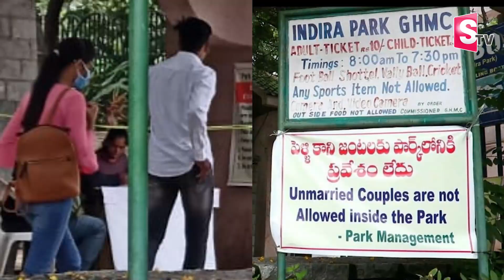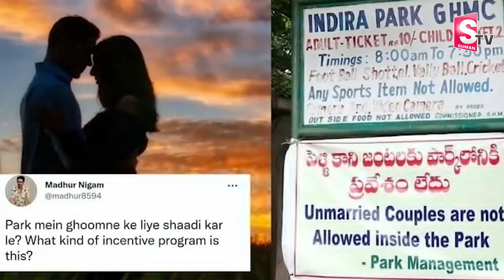పబ్లిక్ పార్క్ లో జంటల పై | She teams surveillance In Public Parks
Watch► పబ్లిక్ పార్క్ లో జంటల పై  | She teams surveillance In Public Parks | @SumanTV